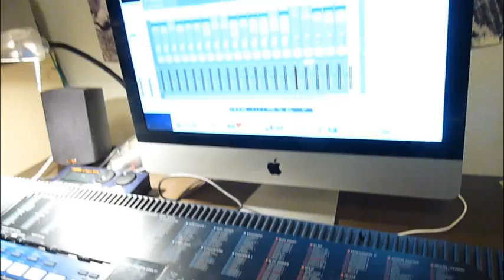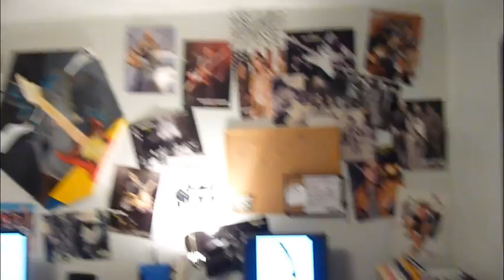VLOG #2 - Welcome to DittyClip Headquarters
DittyClip.com

NaturalRemedyBand.com